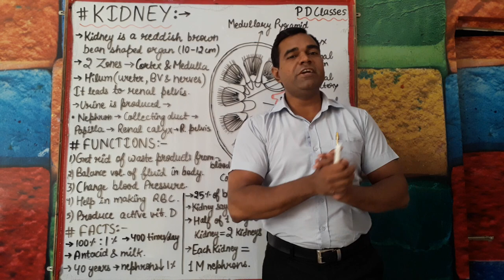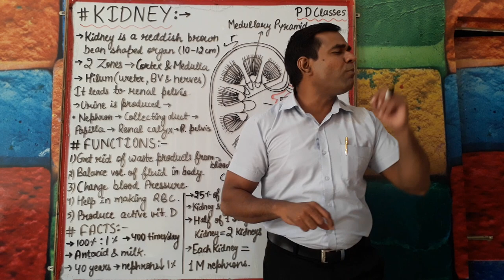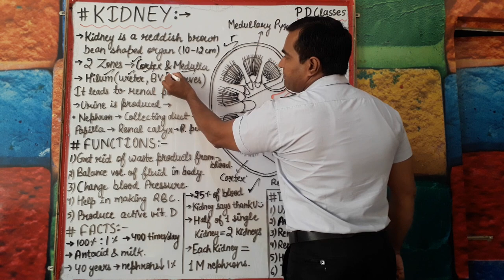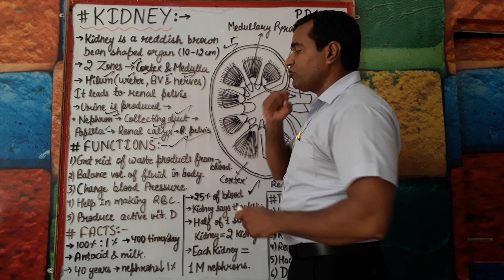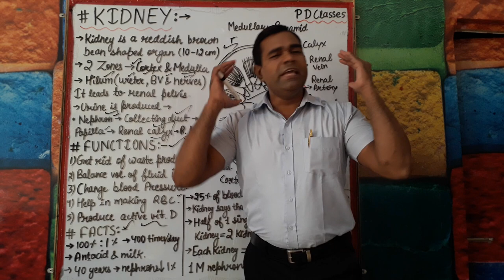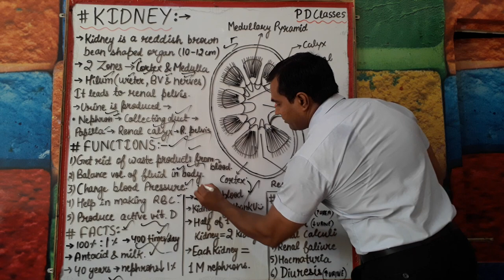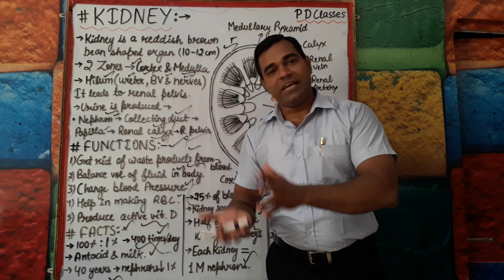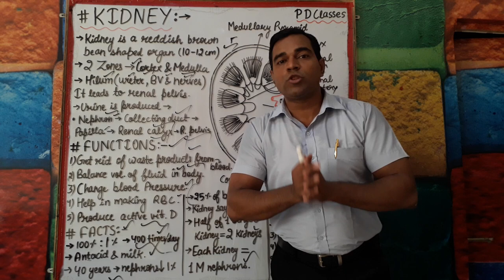Kidney Anatomy: Renal, Nephron, Urinary System : MR job Interview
The @Urinary system consists of two kidneys, @ureter, @urethra and the bladder. The kidney structure includes: @nephron, Bowman's capsule, convoluted tubule, descending and ascending Henle's tubule and it includes the distal convoluted tubule. Medulla and Cortex are also parts of the kidney. Renal artery and the renal vein are the blood vessels of the kidney

7th day personality Development Classes

Manoj Sharma
            (Author of 3 Books)    Mphil in English
     MBA(IMT,Ghaziabad)Marketing
        MBA(HR)Symbiosis,Pune
          BBA (DAVV) Indore

Do's and Dont's of interview
Do's
(1) Remember that the interviewers are men of great experience. They are fully acquainted with the nature of the duty and qualities required of a person for the particular job. They can judge a person's worth and his capabilities from his words and expression.
(2) Give your best to the interviewers. Cover your weakness through the presentation of other achievements.
(3)  Have sufficient confidence in yourself to evoke confidence in the interviewers.
(4) Remain unperturbed and composed and keep your interest throughout the interview.
(5) First listen very attentively and carefully to the question put to you. Then answer it in a natural and normal way.
(6) Adopt a pleasing manner of a speech.
(7) Follow the interviewers swiftly and grasp the new question to tackle it with maximum energy and interest.
(8) Feel pleased with your surrounding and be at your ease in the company of the interviewers.
(9) Develop your personality to suit the post for which you have applied.
(10) Be prompt without being hasty, quick without being aggressive.
(11) Establish a rapport with the interviewers.
(12) Emit vivacity and enthusiasm from yours looks and expressions.
(13) Be perfectly normal.
(14) Show pleasing and graceful manners, sufficient politeness and verve.
(15) Be smartly and soberly dressed.
(16) Gather adequate general knowledge before appearing at the interview.
(17) Tell frankly if you are not able to answer any question or questions, In case the interviewer or interviewers suggest the answer always show gratefulness to them by being nicely thankful to them.
(18) Try to show your interest in the job and never give the impression that you are only casually appearing before the interviewers.
Don'ts (by PD CLASSES)
(1) Do not appear nervous or shaky.
(2) Do not speak in an affected style.
(3) Do not try to unnecessary elaborate your answer.
(4) Do not interrupt the interviewers.
(5) Do not enter into an argument with the interviewers.
(6) If somehow you miss to listen a question you can request the interviewer to repeat it. Never answer a question until you have listened it well.
(7) Do not hesitate in answering questions.
(8) Do not show ill manners.
(9) Do not be shabbily or gaudily dressed.
(10) Do not look gloomy.